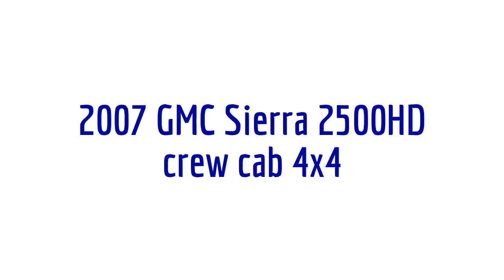2007 GMC Sierra 2500HD @ Bannister GM Vernon STK14-103A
Here is a nicely equipped 2500HD crew cab for some lucky family. This vehicle has had no accidents on it. Already set up for towing, hauling, pulling or just plain running around. Great features like running boards, tow package, box liner, power seat and much more.